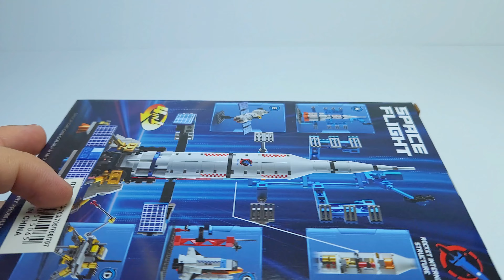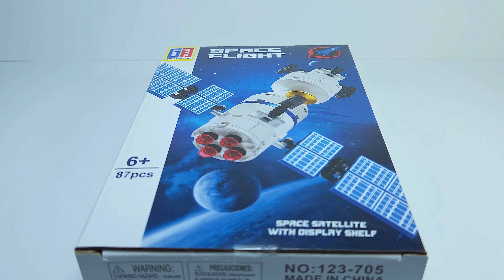LEGO City Space NASA Shuttle and Satellite Speed Build | Unofficial LEGO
LEGO SPACE Shuttle and SPACE Satellite - LEGO Speed Build (NON-LEGO)

Join us as we embark on a journey of building an Unofficial LEGO City NASA Space Shuttle and Satellite. 🚀 This LEGO Speed Build will take you through the cosmos, just like the real NASA Space Shuttle.

We'll be using unofficial LEGO, a beloved toy to build these two sets on a video for you!

We'll explore the LEGO City and venture into LEGO Space. Our LEGO Space Shuttle is ready for takeoff!

We'll also touch on the fascinating world of NASA and the thrill of a LEGO Speed Build.

So, buckle up and enjoy the ride as we build our LEGO NASA project.

Timeline:
0:00 Space Shuttle
3:42 Space Satellite

🏰Our videos are recorded with: Samsung Galaxy S22 Plus